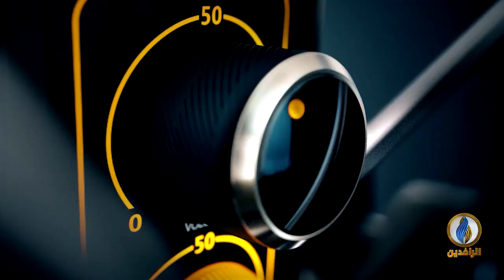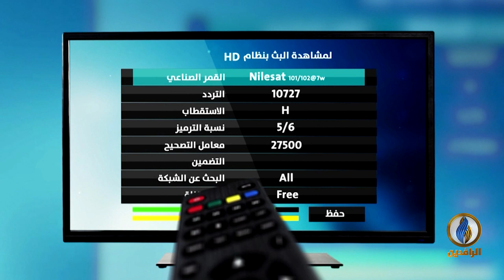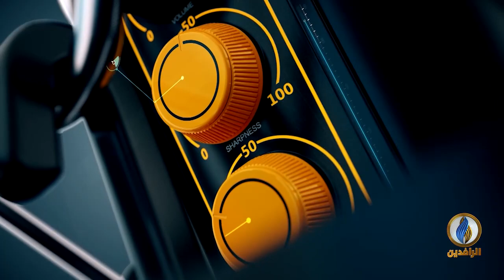صوتكم | تحركات حزبية لتشكيل حكومة فاسدة جديدة في العراق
تقديم:
محمد عصام